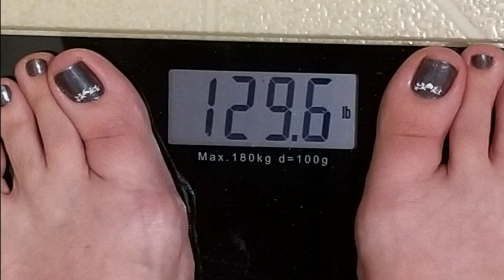December 21, 2020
Refunded gifts arrived, the cheese was late due to a broken phone, and where did the clowns go?